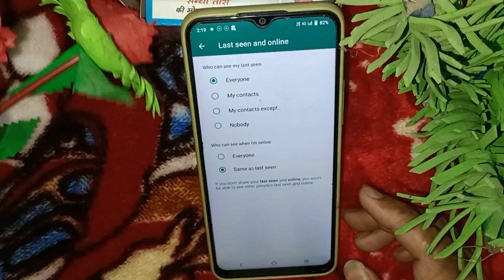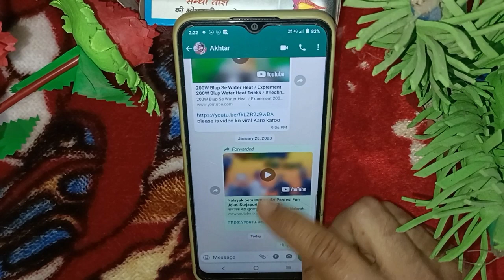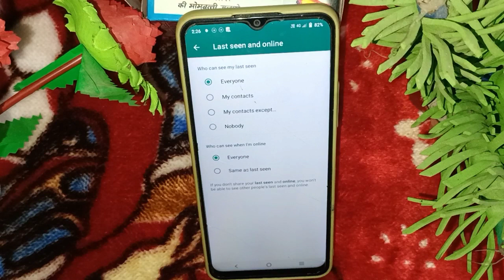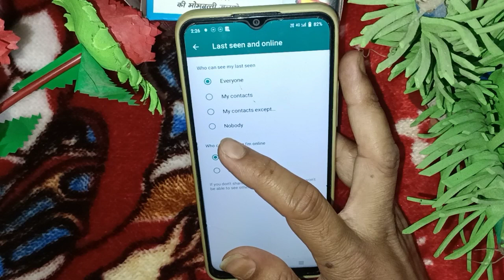Online Not showing On WhatsApp/ whatsapp online nahi dekh raha hai / WhatsApp online not show 2.6m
Online Not showing On WhatsApp/ whatsapp online nahi dekh raha hai / WhatsApp online not show

hay doston kaise ho aap sab doston aaj ki is video mein main aap logon Ko is video mein bataya hun ki aap WhatsApp user Hain WhatsApp use karte hain to aap online nahin dekh paate Apne Bandi ko ya apne friend ko to aap is video ko last Tak and Tak jarur dekhiae 100% aapka kam solve ho jaega to okay doston milte FIR next video mein agale video mein okay bye thank u so Mach ...